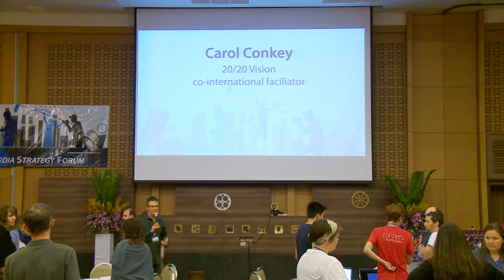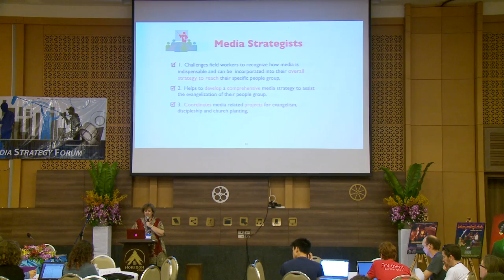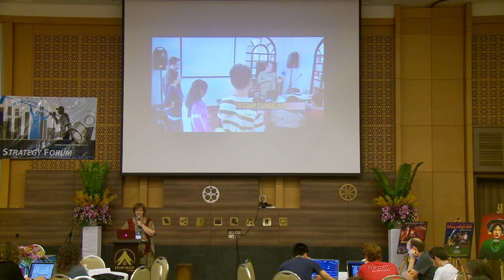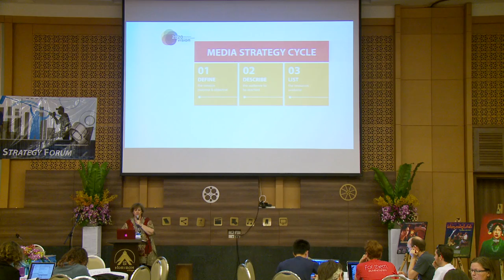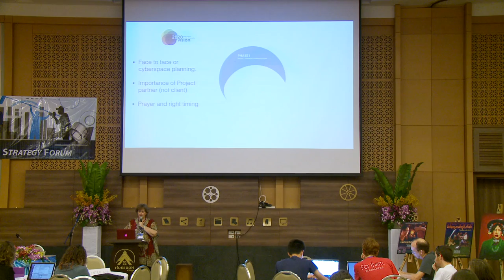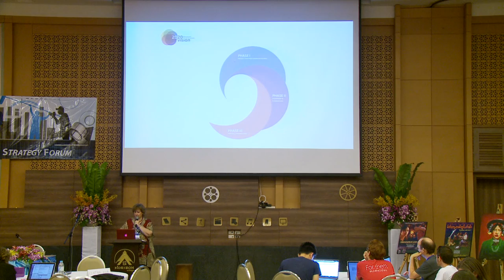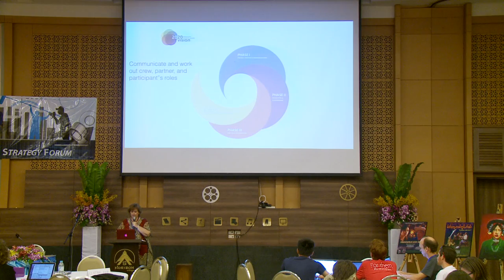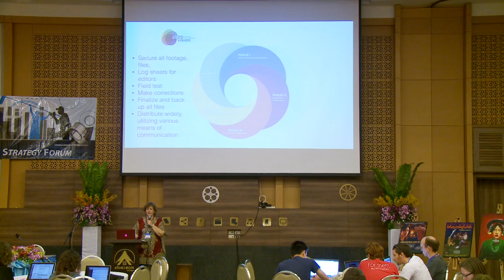Carol Kohnke - Developing Cross-cultural Media Strategy